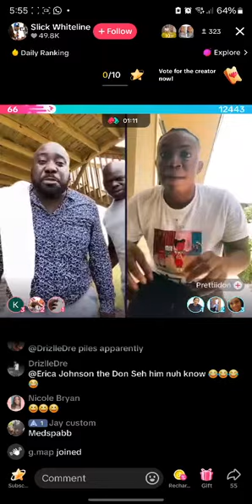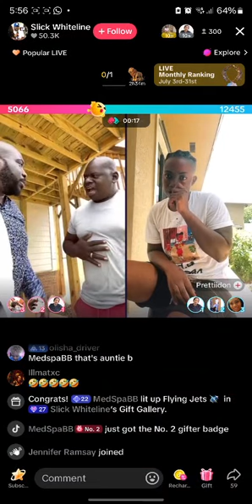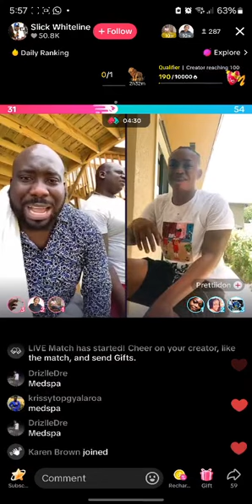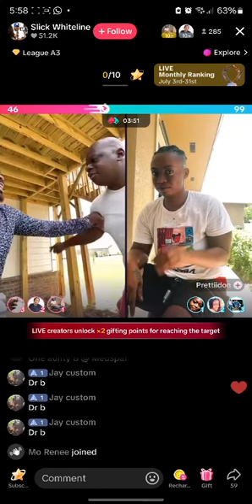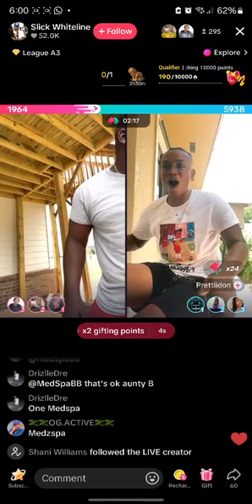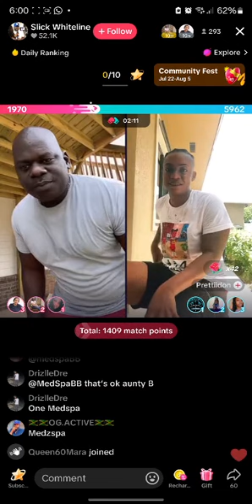Able di pile boss ah gift pretty don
Someone create a account as able boss pile and gifting pretty don wid able boss pile a show on the dp